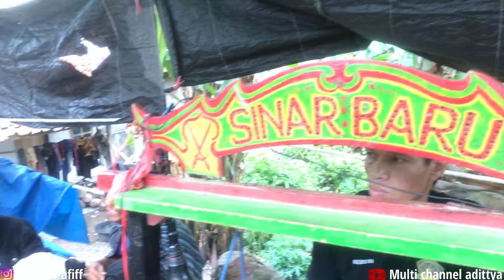Ngendangg versi bajidor feat izonk bradher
Mengembangkan alat musik teradisioanal seni buda budaya dari warisan nenek moyang agar tidak fakum.

Apabila ada kesalahan dalam vidio chanel saya,saya memohon maaf atas ketidak nyamanan nya 🙏🏻
Terimakasih 🙏🏻🙂